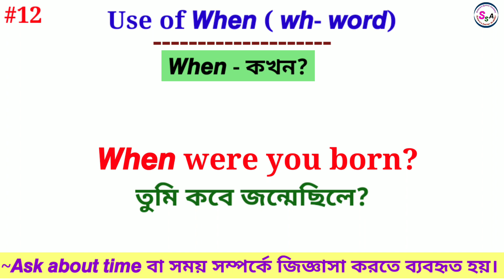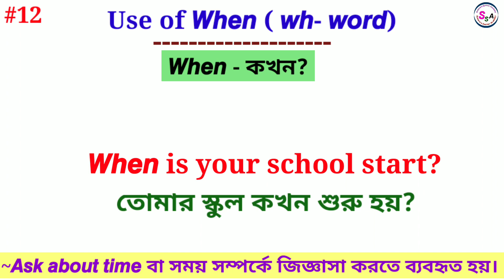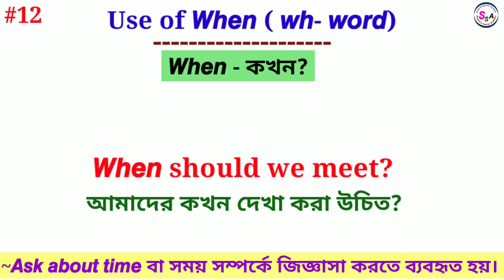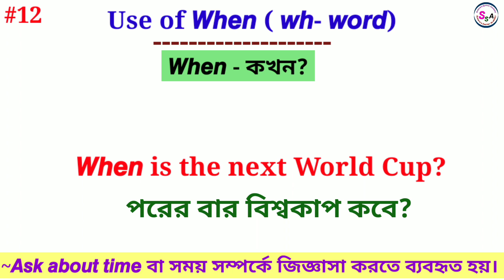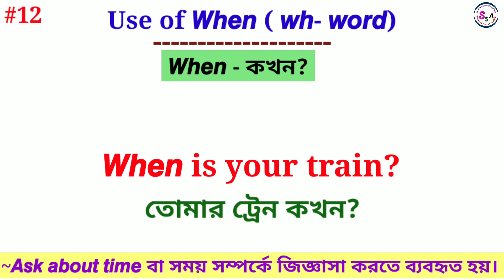Daily Use English Sentences | Spoken English | English to Bangla